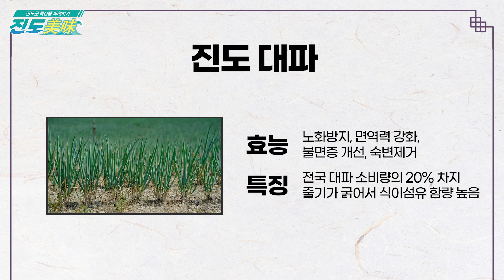진도에선 이걸 꼭 먹어봐야 한다! 진도의 농축산물 Best5✨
진도의 영양 가득~ 아름다운 맛을 모았다!
진도 미미! 농축산물편~❣
과연 진도에서 으뜸가는 농축산물은 어떤 게 있을까요??

📌진도의 영양가득 농축산물 구입은??📌

진도 아리랑몰에서!